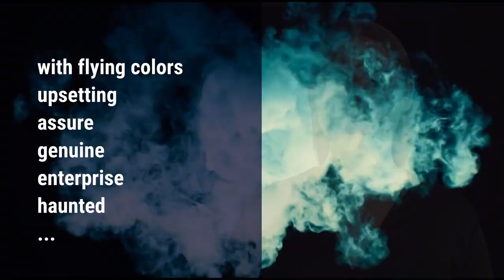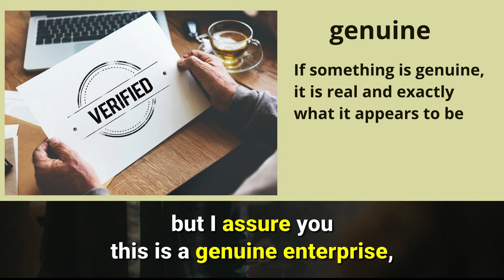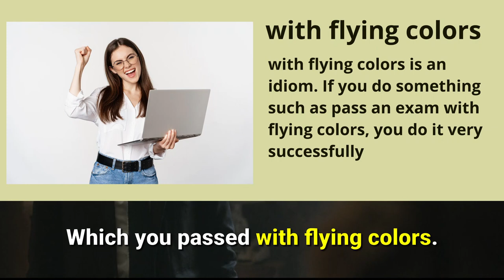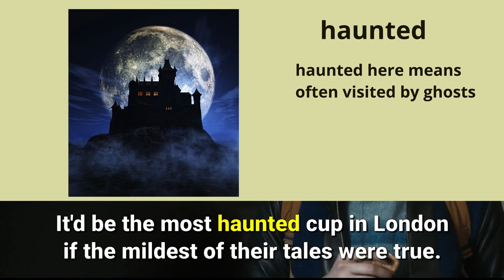Learn English with Lockwood & Co series. WITH FLYING COLORS and COCK AND BULL STORY idioms meaning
Lockwood & Co series - S01E01, 00:32:39. Lucy Carlyle and Anthony Lockwood’s conversation scene.
Today we’ll look at Lockwood and Co series and learn new English idioms and words:
- with flying colors,
- cock-and-bull story,
- upsetting,
- assure,
- genuine and others.

Credits:
Photo designed by Freepik.com